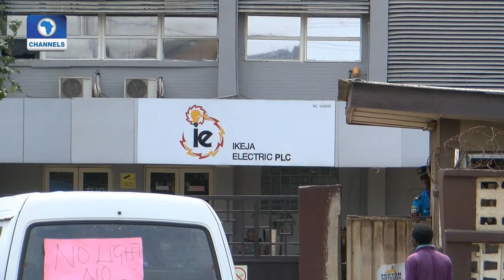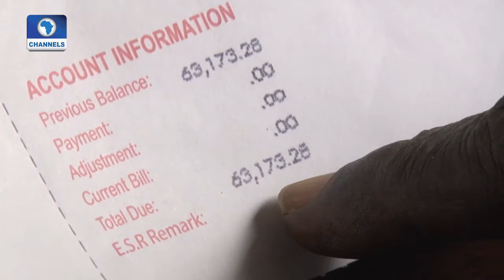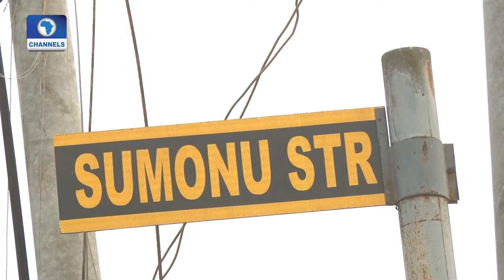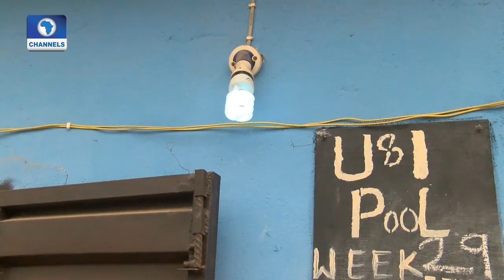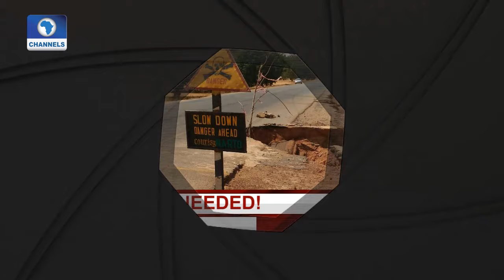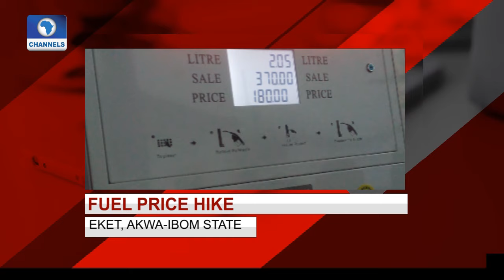Eye Witness On IKEDC, Mafoluku And Iyana Oworo Residents